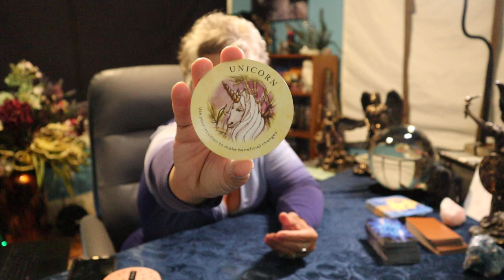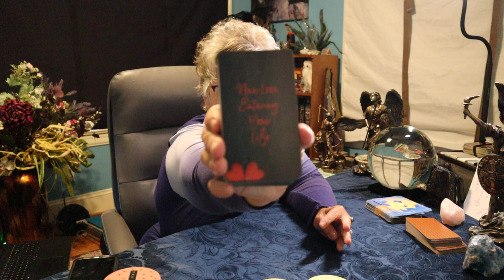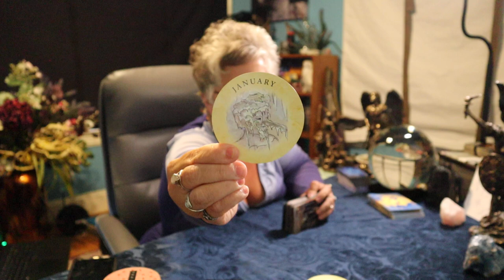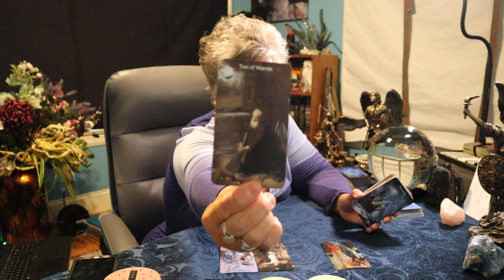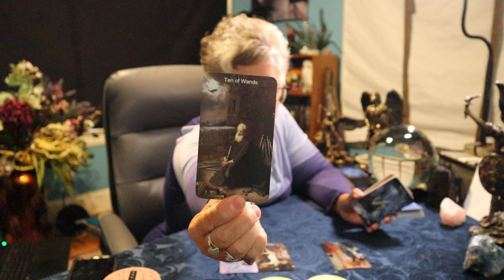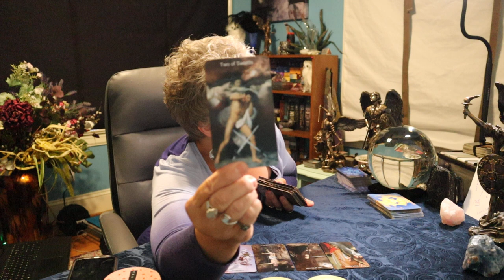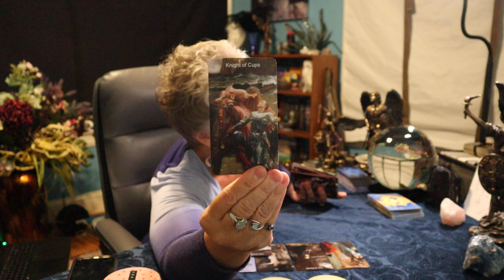Taurus | Falling in Love or What? | Taurus Tarot Reading